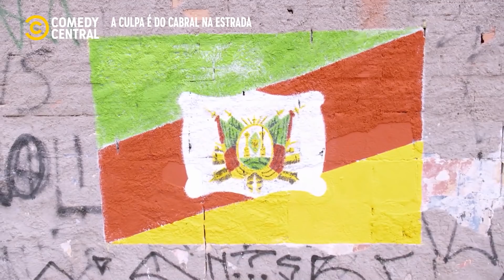ACulpaÉDoCabral - TACO de RUA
ACulpaÉDoCabral também está disponível no aplicativo Comedy Central Play. O melhor do conteúdo do canal disponível em seu bolso!